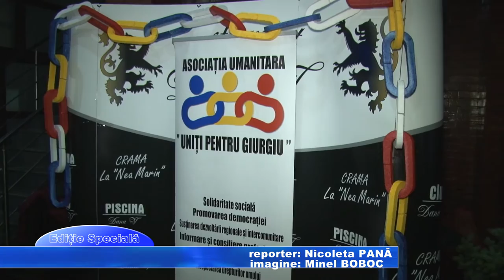ed sp 23 feb Uniți și la distracție